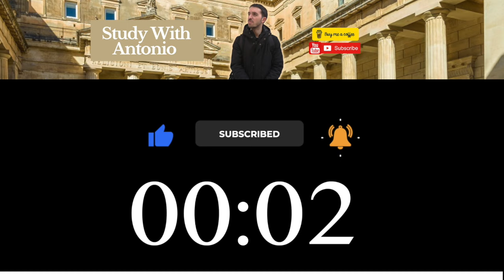6-Hour Live Study With Me At The Library [Background Noise] - Study With Antonio, 50-10 Pomodoro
Welcome back to Study With Antonio, and happy Monday!!!

Today, we'll start the week off with a 6-hour study with me library session (50-10 pomodoro).

Excited for this new week! Got plenty of things to do, but I'm confident I can get them done - after all, I can count on your support, right?

This channel is growing day by day, reason why I feel more and more compelled to deliver content for you guys as often as I can.

If I can do this, then we can all study together more and become a better version of ourselves - it's a win-win situation!

I really want you guys to get your personal and professional productivity to a whole new level, and I'm confident we can do this over time. At the same time, though, I can imagine many of you watching these videos and saying to themselves "I will never get to this level of focus" or "I'm a lazy person, I can't do this".

Nothing could be further from the truth!!

As the saying goes, "Rome wasn't built in a day."

If you feel discouraged or you watch this video and think you can't focus for long stretches of time, then think again. No one was born a focused and disciplined person - just like we go to the gym to feel better and strengthen our body, so our focus needs the necessary training to sustain longer and longer study sessions.

Whenever I think about improving focus and getting through longer study sessions, a quote from James Allen comes to mind:

"As the physically weak man can make himself strong by careful and patient training, so the man of weak thoughts can make them strong by exercising himself in right thinking."

Saying to yourself that you're lazy is admitting your thoughts are weak.

Do you really think you're a weak individual? If you were, you wouldn't be on this channel in the first place!

You're here because you know what you need to do, and sheer will ALWAYS finds a way to make things happen.

I trust you, and I trust us - I truly believe we can get to the finish line together.

So brace yourself, eliminate any type of distraction around you, and let's level up each other's focus!

Also, if you have any thoughts about improving this channel, I'd welcome your suggestions with open arms!!

Your feedback means the world to me, so let me know what would you do differently or better! 👇

My equipment:

Bluetooth Earphones =
Weekly Planner =
BIC Pen =